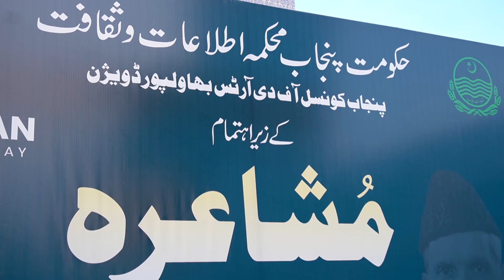Khuda Tak Pahunche | Shabir Ahmad Kalami | Naat نعت | Arts Council Bahawalpur | Sangat Films